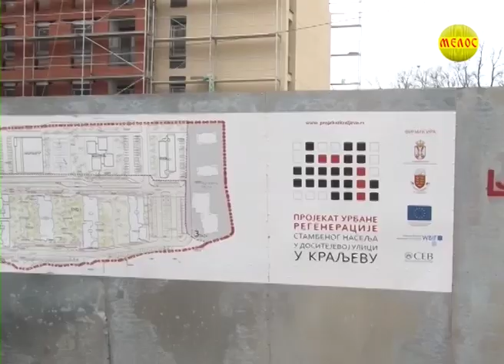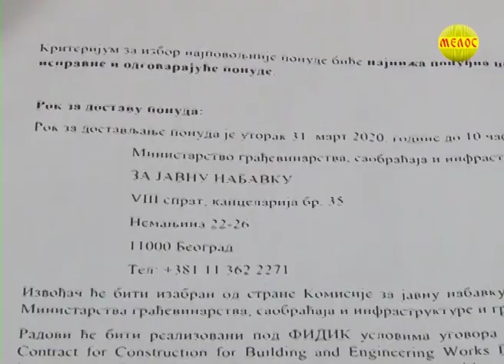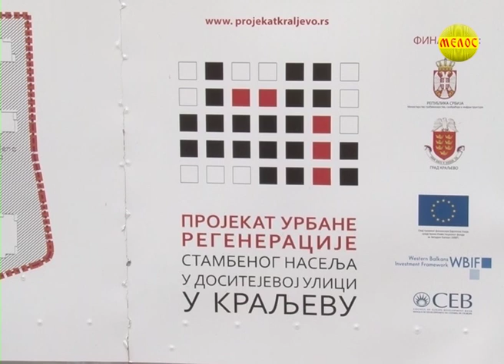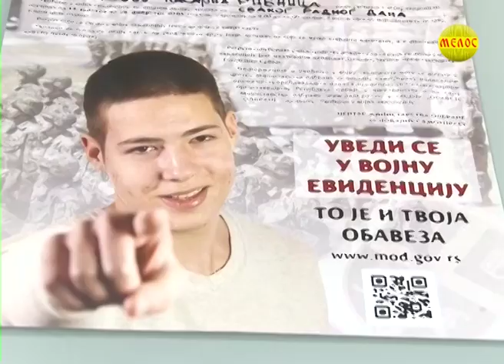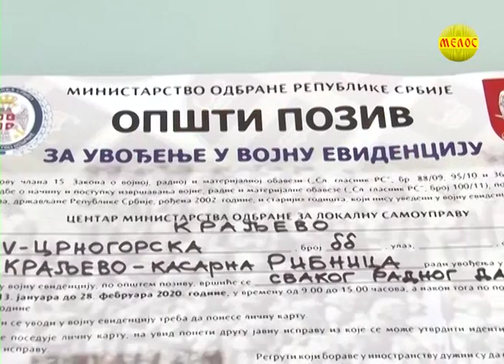KRALJEVACKA Hronika 07.02.2020.